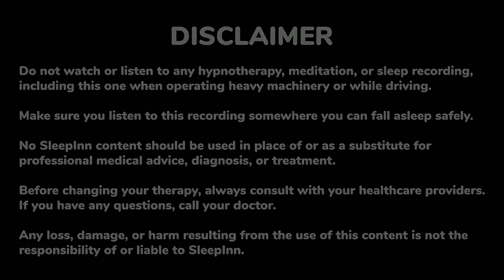9 SHORT STORIES Collection 🎁 - Bedtime Story for Grown Ups - Sleep Stories for Adults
A collection of 9 short stories:

00:00 - Intro
00:15 - The Camel and The Pig
02:36 - The Man and His Piece of Cloth
04:08 - The Sea, The Fox and The Wolf
06:20 - The Birds and The Lime
07:37 - The Raven and The Cattle
08:44 - Tinsel and Lightning
09:49 - The Ass and The Watch-Dog
11:49 - The Lark and Its Young Ones
13:53 - The Two Gems
15:00 - Fall Asleep Peacefully and Dreamily